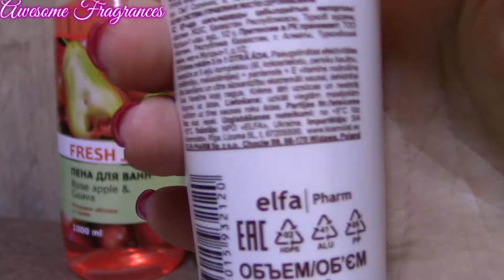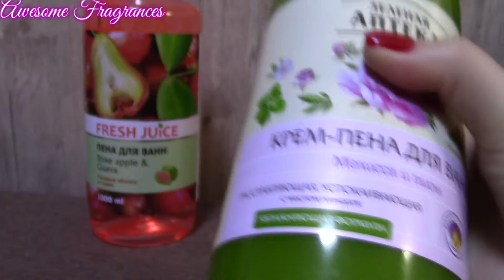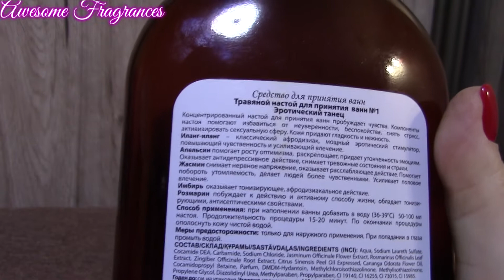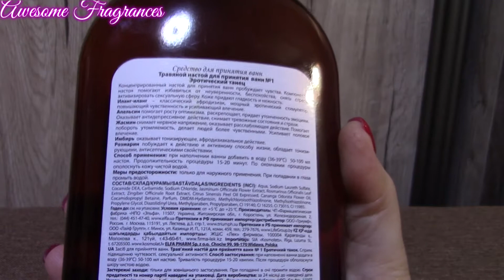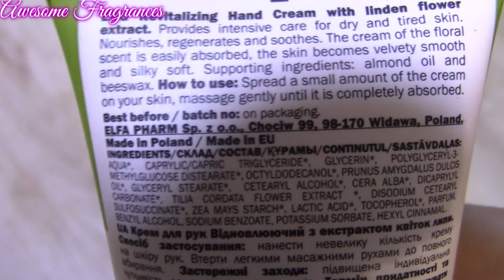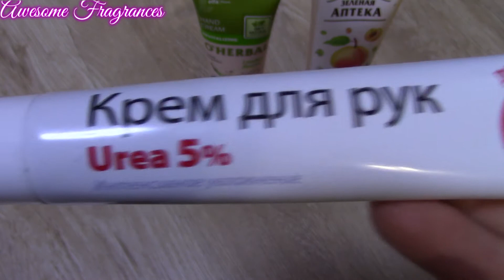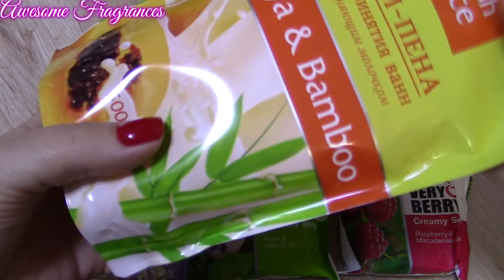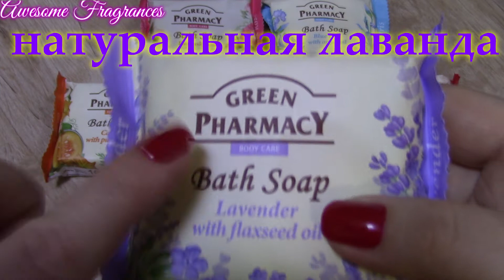Да здравствует мыло душистое! ( Мои недавние покупки )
💐Мой пригласительный код 699881 на сайт Кремчик, который вводится при регистрации, введя этот код новый зарегистрированный пользователь получит на свой бонусный счет подарочные 100 грн.